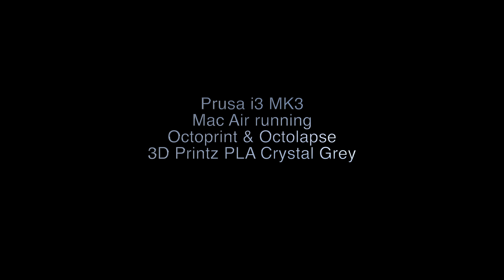Prusa i3 MK3 Tea light candle chandelier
3D Printers Prusa i3 MK3 and  XYZ DaVinci Pro

PLA 3DPrintz Crystal Grey

Time Lapse Cameras:
Logitech 4k brio 4K Ultra HD 4096 x 2160
Logitech Webcam C930E Carl Zeiss 15MP 1920 x 1080P
Apple Mac Air running Raspberry Pi with Octoprint and Octolapse

Software:
Debut Video Capture Software
OBS Studio

Video Editing:
Final Cut Pro x
iMovie

Hardware:
Mac Pro 3.7GHz Quad Core Xeon, 64GB DDR3

Storage:
Apple 500GB SSD Flash
Drobo 4D 8TB
Drobo 5D 15TB